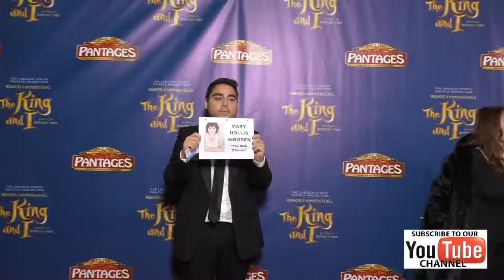Mary Hollis Inboden at the King And I Opening Night at The Pantages Theatre in Hollywood